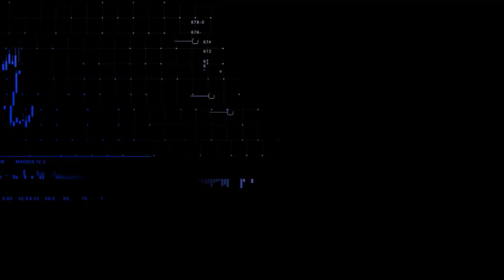CNN Mercado: Ibovespa opera em alta de olho em marco fiscal; dólar cai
O Ibovespa opera em alta de mais de 1%, aos 109 mil pontos. O dólar virou e, agora, cai, negociado a R$ 4,92. Confira as principais informações do mercado na primeira edição do dia do CNN Mercado, com Muriel Porfiro.